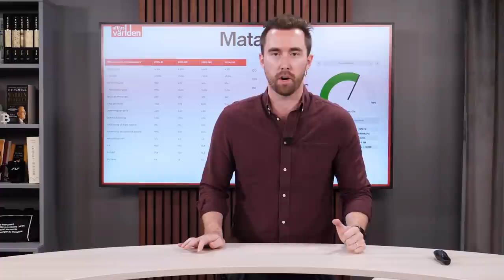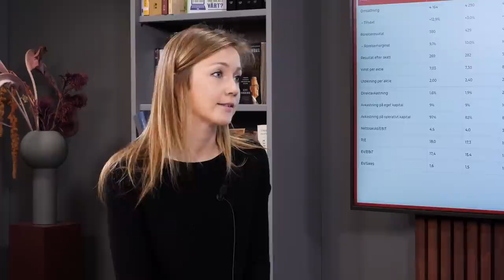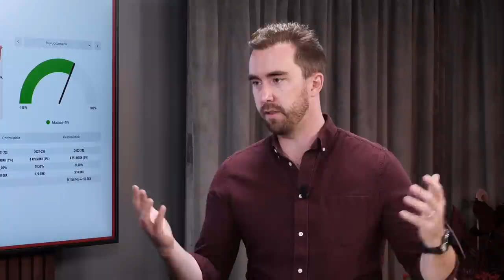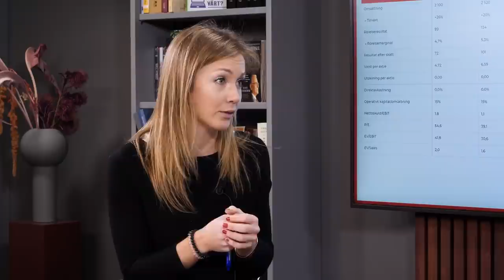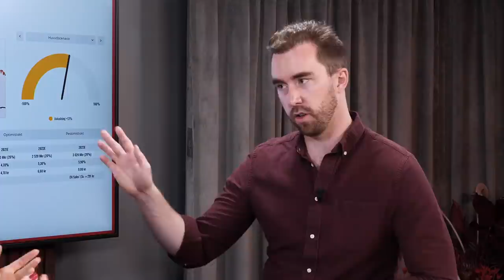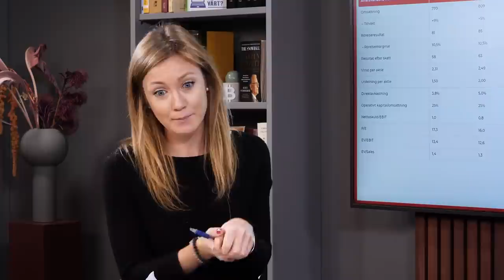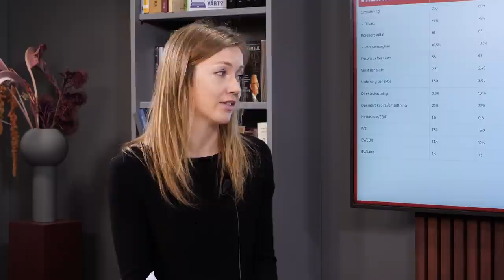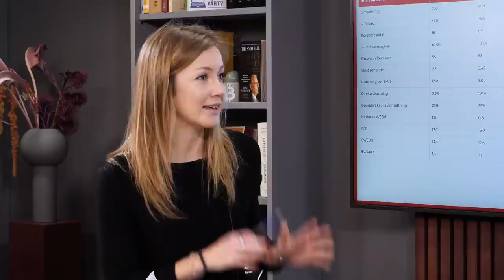Björn Borg, Lyko, Matas: E-handel & skönhetsprodukter | Aktiesnack med Affärsvärlden